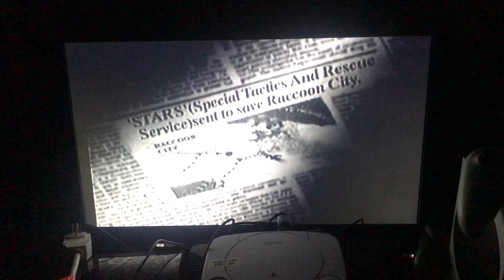Resident Evil (1996) Jill Valentine Walkthrough Part 1 (PS1)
Part 1